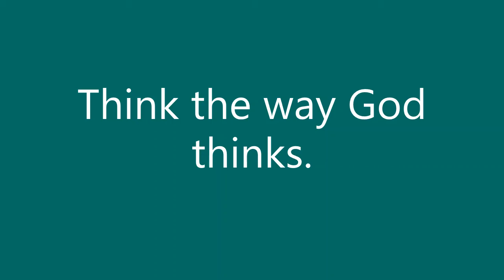Think like God thinks/ 2 Goodwill Thrift Hauls/ with Summer White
Remembering our thoughts are not the same as God's thoughts. How does God think?      Also some Goodwill Thrift Hauls.   God bless you!!!